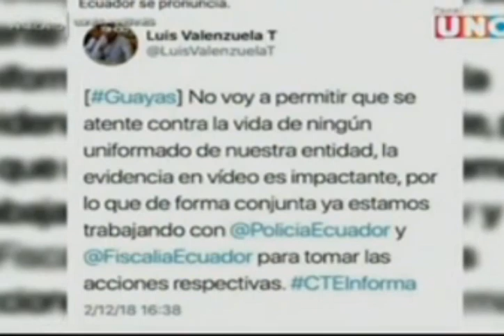Conductora se resiste a detencion y arrastra a vigilante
La CTE explica que algunos moradores y otros miembros de la entidad se acercaron a la casa de la mujer para auxiliar al vigilante y sostiene que tomarán medidas leales “justas y oportunas” para asegurar la defensa del uniformado.